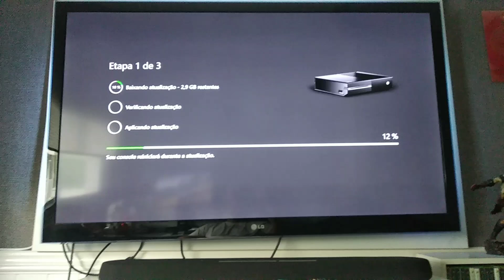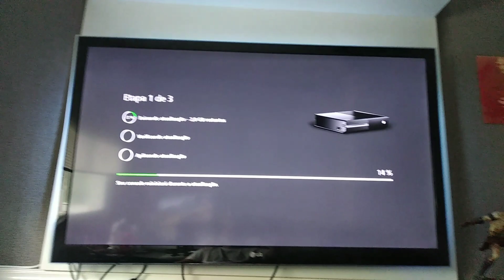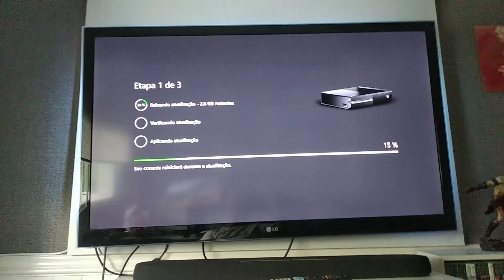Senta e espera !